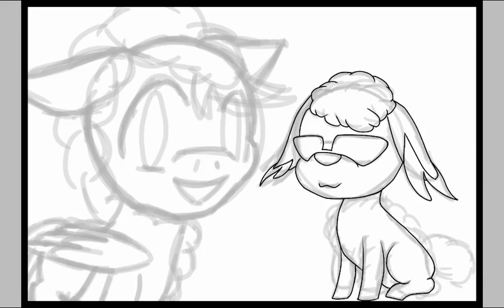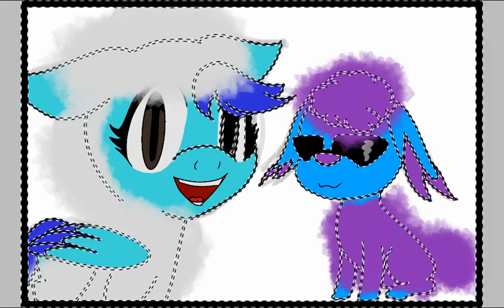Speed Paint: Beep Beep I'ma Sheep!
Just something quick!